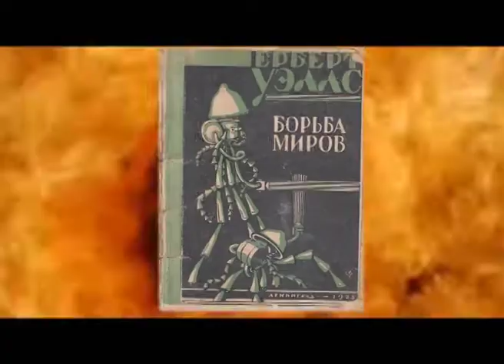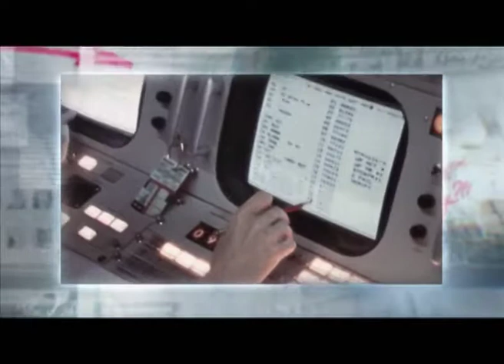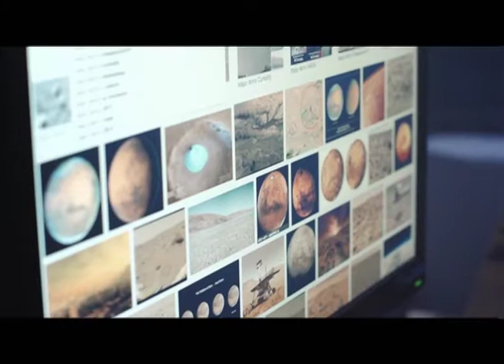Программа "Агентство специальных расследований". Марсиане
Американский космический аппарат обнаружил на поверхности Марса глину и питьевую воду весной 2013 года. Ученые сразу вспомнили версию о том, что 4 миллиарда лет назад Марс был обитаем, а после похолодания его жители переселились на Землю. Так неужели мы потомки выживших марсиан?